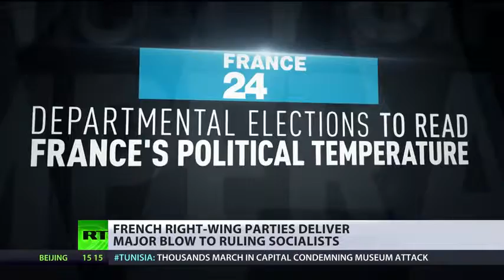Magnificent success’: Le Pen praises France’s National Front party’s result at local elections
France’s National Front party has won a sizeable number of council seats in Sunday’s second round of local elections. Though the party didn’t do as well as was predicted in polls, its leader Marine Le Pen calls the results a "magnificent success."

The National Front is "becoming a powerful political force in numerous regions," Le Pen tweeted, adding that that the party won the elections in 43 departments.

"We now have a multitude of local officials throughout France, which will help to secure future victories,” she added.

Prime Minister Manuel Valls acknowledged the improved progression of Le Pen’s party, though the National Front hasn’t won power in any local councils, according to projections based on early counting.

"The FN [National Front] is now implemented nationwide, it has reached a level that is high, too high,” Valls told France’s Le Journal Du Dimanche.